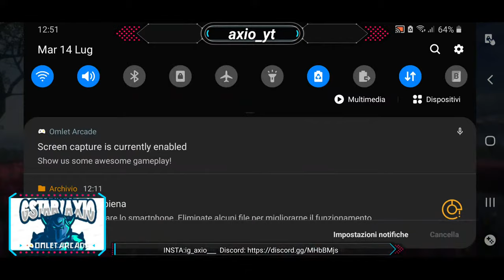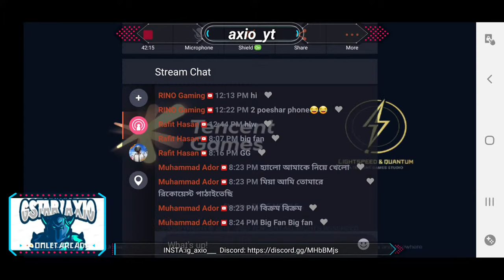NOOB GAMEPLAY WITH AXIO!! PUBG MOBILE